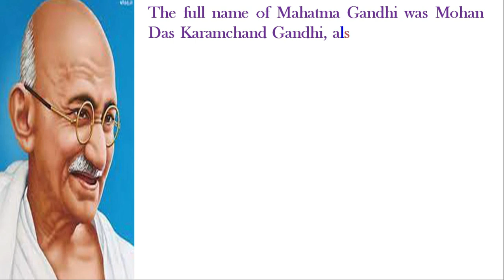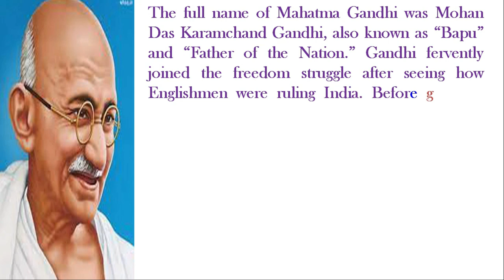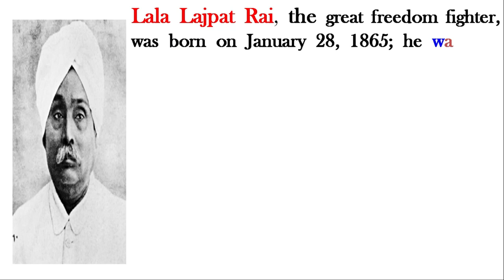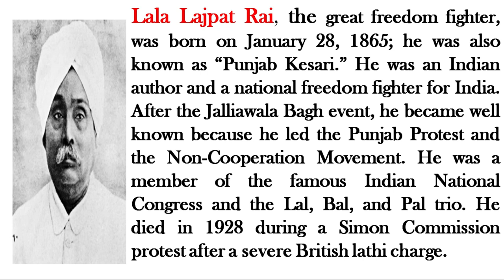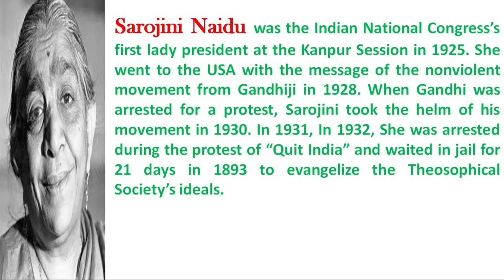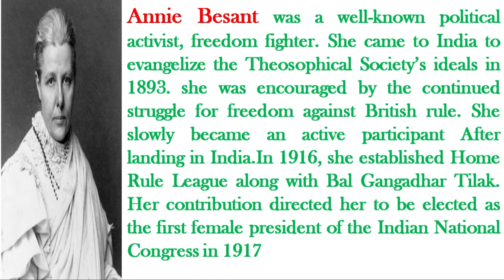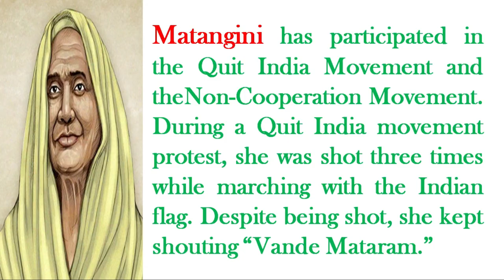FREEDOM FIGHTERS OF INDIA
ALL ABOUT FREEDOM FIGHTERS OF INDIA